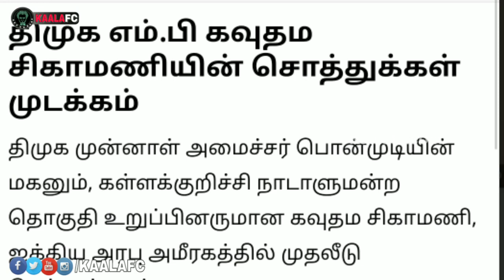ரஜினி பற்றி பேசுமளவிற்கு திமுக யோக்கியமா? தமிழருவி மணியன் தாக்கு!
😎KAALAWIN KAAVALARGAL😎

Thalaivar Forever🤘